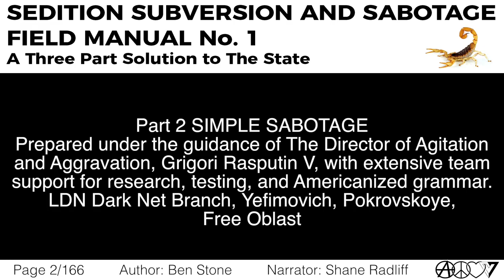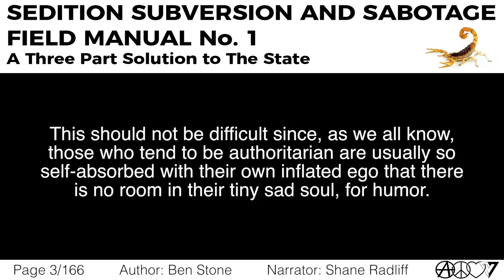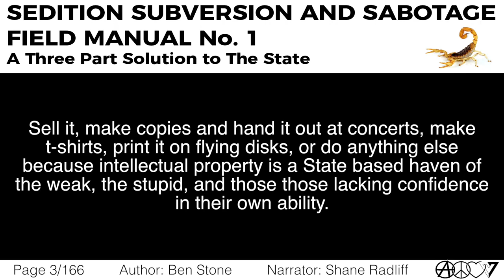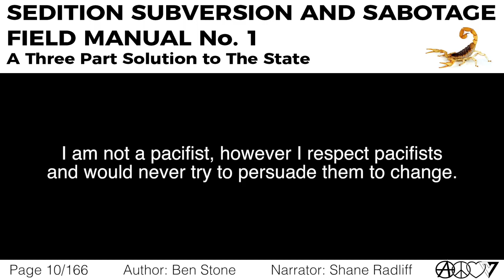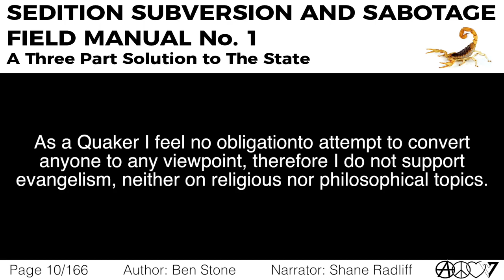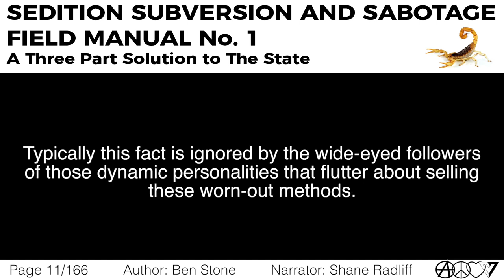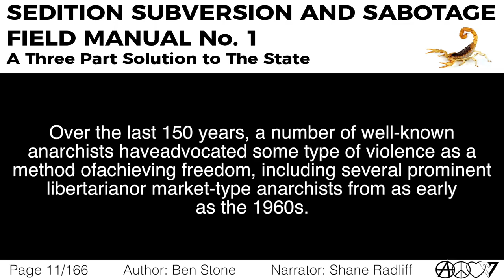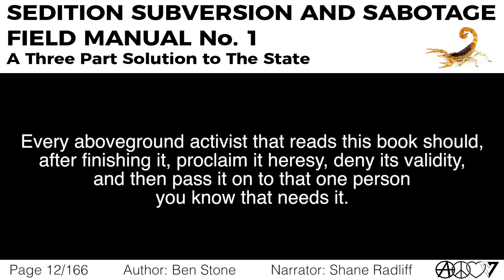Part 1, Ch 1: The Purpose Is Not [Sedition, Subversion, and Sabotage]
This chapter is read by Shane Radliff.

Bitcoin: 15Bdzduwt92jYFGFaK2NSkPYFTaLbtonJg